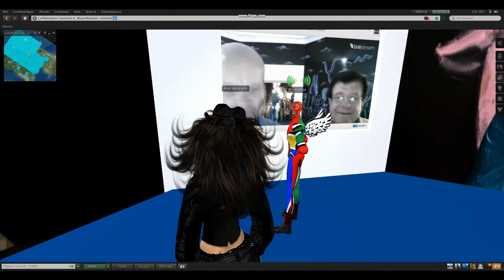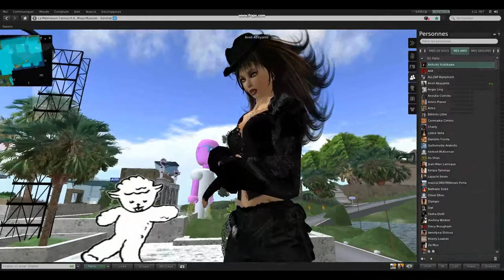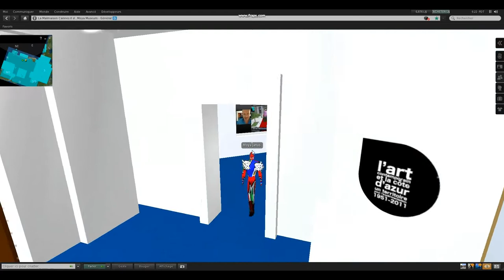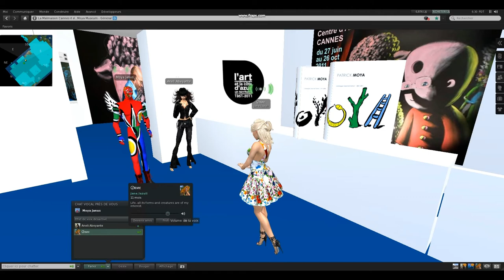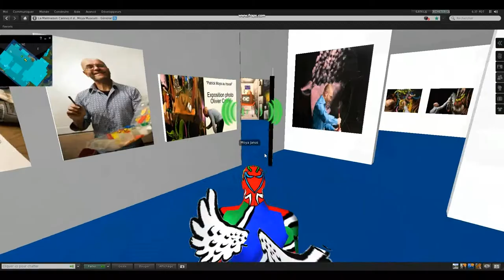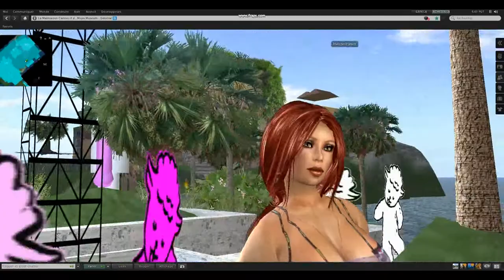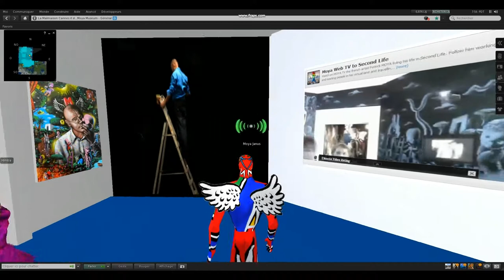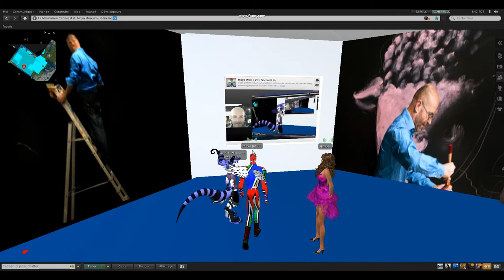3 juillet rencontres virtuelles Second Life Cannes centre d'art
Le 3 juillet après midiPatrick Moya est en réel dans son exposition installation au centre d'art la Malmaison et parle avec des avatars qui visitent la réplique virtuelle de l exposition dansson univers virtuel de second Life (le Moya Land) des visiteurs en réel observent et interviennent. parmis les visiteurs sur second Life: l'artiste virtuel Aneli Abeyante, Himba, avatar3d.com ... Cette manifestation s'inscrit dans le cadre de 60 ans d'art contemporain de 1951 à aujourd'hui, L'Art contemporain et la Côte d'Azur - Un territoire pour l'expérimentation, 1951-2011